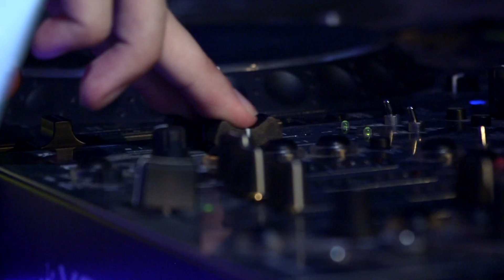Mood Killer - Liquify (Official Music Video)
Official music video for Liquify, off of Mood Killer's debut EP Liquify

Directed by Mood Killer
Creative Production by Weston Allen and Dorian Electra
Edited by Weston Allen
Cinematography by Ryan Nanni, Ariel Pomerantz, Weston Allen
Gaffing by James Sowka
Makeup by Ally McGillicutty and Dearbáile Keown
Production Design by Mood Killer
Art Direction Liam Moore
Styling by Mood Killer and Branden Ruiz
Additional Hair by Starlina

PAs
Fields
Tiger Lilly
Ambar Navarro
Kevin Grossman
Nat Souza

Choreography by Ironstone
Dancers - Jack Ironstone and Julienne Mackey
Buick Reatta provided by Paul Gomberg and Don Bogman
Filmed at Vocal Warehouse

Mac Goodspeed
Will McDowell
Cristina Keane
Natalie Zarowny

Song by Mood Killer
Song Written and Produced by Mood Killer and Shubu
Song Mixed by Social Chair
Mastered by The Sound Lab

Lyrics:
Satisfaction
Population
First position
Irrigation

Purify
Classify
Calcify
Liquify

Malnutrition
Resolution
Bad decisions

Amplify
Simplify
Deify
Liquify

LIQUIFY!

Good equation
Bad contagion
I’m too lazy
I don’t have patience

Testify
Falsify
Crucify
Liquify

I'm on a roll tonight
I'll melt before your eyes
On the dance floor
On the stereo
All night
Liquify

LIQUIFY!

You know I'm heavy metal
You know I've never liquified before
Very heavy metal
C'mon and liquify

Heavy metal!

LIQUIFY!

Co-Produced by Chicago-based DJ Shubu, this twisted take on 2000s LMFAO-era dance anthems is a dark celebration of dismantling social norms. Mood Killer shape-shifts from a femme secret agent to a DJ bro to a genderless pop star. Directed by Mood Killer and produced with long-time collaborators Dorian Electra and Weston Allen, this powerful team leaves their distinct mark with slick pop visuals, dark themes, and a healthy dose of camp.